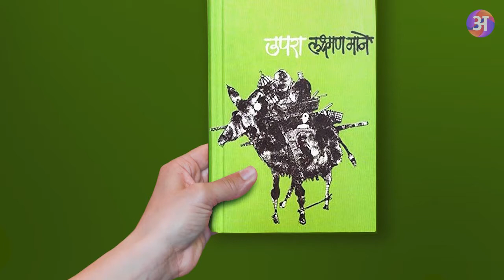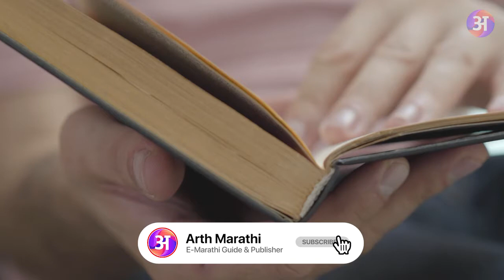Marathi Book Review | Upara | Laxman Mane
वाचकांमध्ये मराठी साहित्याची गोडी निर्माण व्हावी यासाठी अर्थ मराठी ई-साहित्य प्रकाशक आणि मार्गदर्शक आपल्यासाठी घेऊन आले आहेत, पुस्तक परीक्षण (Book Review) मालिका. दर बुधवारी एका मराठी पुस्तकाचे परीक्षण आम्ही व्हिडियो स्वरूपात प्रकाशित करू. यामध्ये पुस्तकाचे प्रकाशक, मुखपृष्ठ रचना, पुस्तकाचा विषय, त्यात आलेले संदर्भ, लेखक परिचय आणि अशा बऱ्याच गोष्टींची माहिती सांगण्यात येईल.

आजचे पुस्तक आहे,
उपरा - लक्ष्मण माने
पृष्ठ संख्या - १५४
प्रकाशन - ग्रंथाली प्रकाशन
किंमत - १२५ रुपये
मुखपृष्ठ - सुभाष अवचट
(शब्दांकन - ओंकार दिलीप बागल)

लेखकांनी या पुस्तकाच्या माध्यमातून त्यांच्या जीवनातील अनुभव कथन करताना समाजातील भीषण वैषम्य मांडलं आहे. अशा जमातीतील लोकांना जीवन जगताना काय संघर्ष करावा लागतो याची प्रचिती आल्याखेरीस राहत नाही. कोणतीही मंगल अथवा सणसोहळ्यास या लोकांना दिलेली वागणूक अतिशय अमानवी वाटते. घराघरात भटकून मिळालेल्या भाजी-भाकरीच्या तुकड्यावर साऱ्या कुटुंबास अवलंबून राहावं लागतं. या जमातींची घरे गावातील उकिरड्याच्या ठिकाणी असतं, मात्र भटक्या जमाती असल्यानं यांचा बराचसा काळ भटकंती करण्यात जात असे, तेव्हा या लोकांना झोपडपट्टी बांधून राहावं लागे.

अधिक माहितीसाठी व्हिडियो अवश्य पहा. आपल्याला हा उपक्रम आवडल्यास मेसेज अवश्य शेयर करा, आणि पुढील पुस्तकांची माहिती मिळावी म्हणून आमचे YouTube चॅनेल सबस्क्राईब करा.